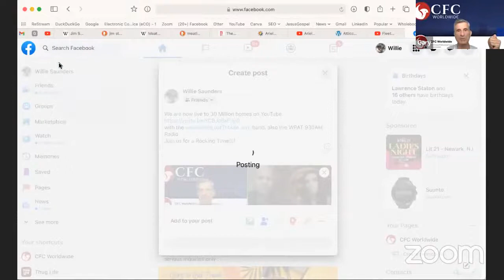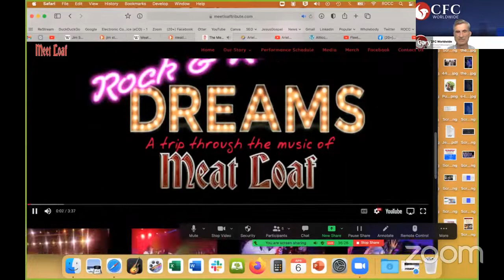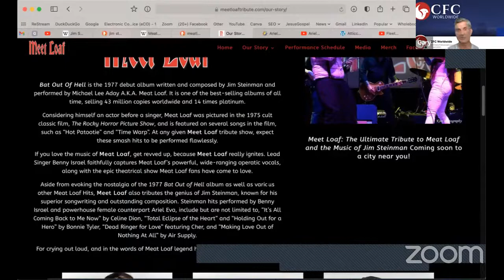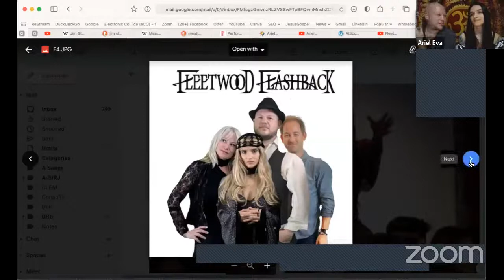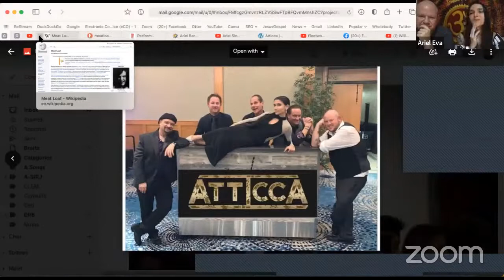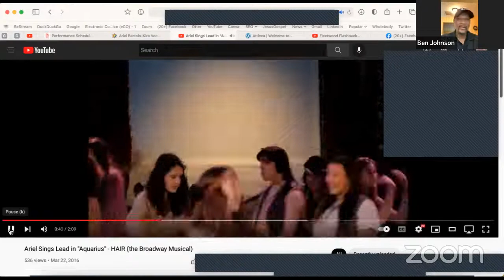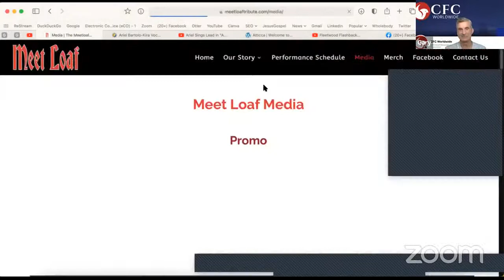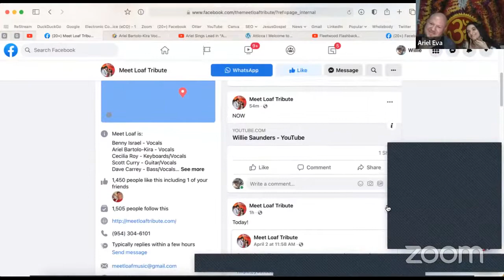Willie Saunders of CFC - The MeetLoafTribute.com Band Live!